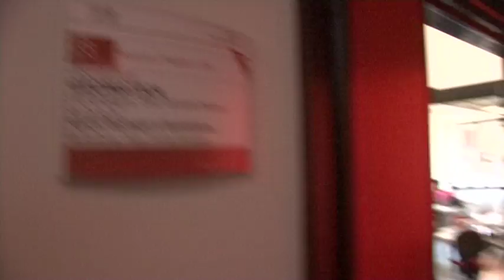Cantierevideo.mov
Backstage della prima giornata del Cantiere di video-arte: narrazione e convenenzia del video